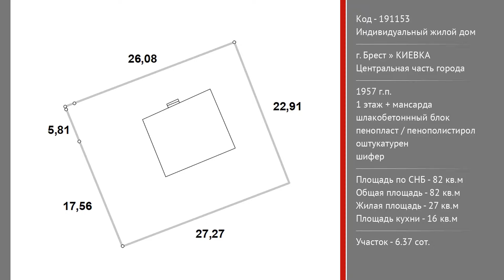Жилой дом. Брест, КИЕВКА | АЛЬТЕРНАТИВА. Недвижимость Бреста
Усюкевич Денис Владимирович | Приходите к нам в офис – СОВЕТСКАЯ, 51 | БРЕСТ

Индивидуальный жилой дом мансардного типа, расположенный в центральной части города, отличается высоким уровнем технического обеспечения и просторной планировкой. В ходе реконструкции 2012 года значительно улучшены технические и эксплуатационные характеристики жилого дома. Мансардный дом построен из шлакобетонных блоков с утеплением пенополистиролом и оштукатурен под покраску; кровля – шифер; окна ПВХ. Общая площадь 82,0 кв.м., жилая - 26,8 кв.м. Внутреннее пространство спроектировано в современном стиле, две жилые комнаты, кухня 16,0 кв.м. и вспомогательные помещения размещены в соответствии с их функциональным предназначением.

Интерьер оформлен в спокойных светлых тонах, мебель подобрана под размеры помещений. Вместительный зеркальный шкаф-купе в прихожей визуально расширяет границы помещения, встроенный кухонный гарнитур лаконичного дизайна функциональный в использовании. Сделан качественный и современный ремонт: полы – паркетная доска, плитка; многоуровневые подвесные потолки 2,85 м с натяжным полотном и встроенной разноплановой подсветкой. В мансарду можно подняться по деревянной лестнице, в помещениях требуется внутренняя отделка. Бытовое оборудование и сантехника удобны в использовании, угловая ванна с гидромассажем обеспечивает абсолютный комфорт.

Коммуникации: электричество, газ (отопление – газовый и твердотопливный котлы), водоснабжение, канализация, – централизованные. Телефонизация, интернет и спутниковое TV.

Приусадебный земельный участок удобной формы площадью 0,0637 га огорожен по периметру забором, ворота - из металлопрофиля. Хозяйственные постройки: сарай, баня, в зоне отдыха – деревянные скамья-качели со столиком.

Учитываются любые предложения, в том числе обмен на две квартиры в г. Бресте. Ждем Вашего отклика!